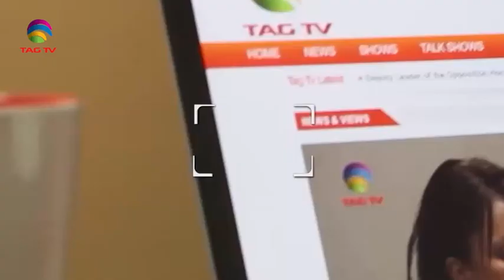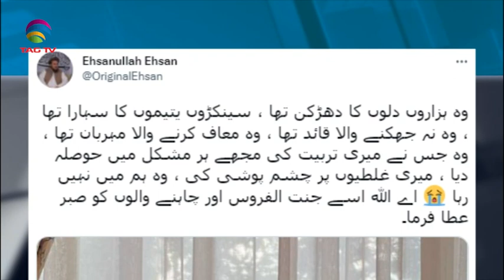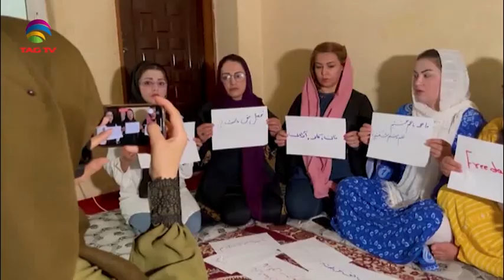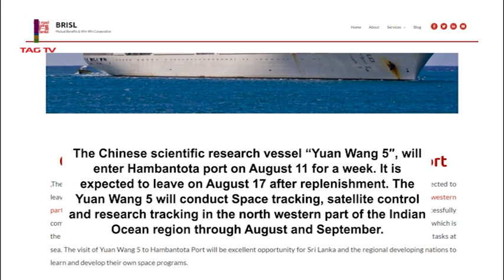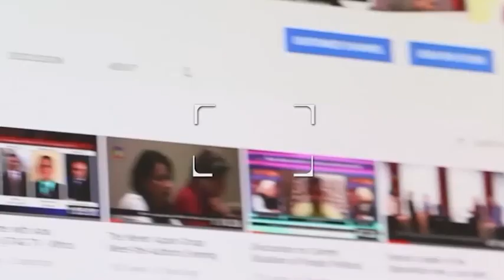South Asia News, August 09, 22